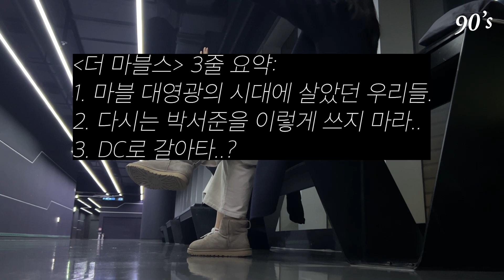한국 관객 69만명에 그친 마블 [영화 더 마블스🇺🇸]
🚫 이 영상에는 다수의 스포일러가 포함 되어 있습니다 🚫

마블 코인 한 달은 갈 줄 알았는데.. 타이밍 너무 지나갔죠..?
이렇게 스코어 망한 마블 영화 처음 본다..
그것보다 박서준한테 왜 이래..?

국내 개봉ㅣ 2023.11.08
등급ㅣ 12세 관람가
국가/지역ㅣ 미국
제작연도ㅣ 2023
러닝타임ㅣ 105min
감독ㅣ 니아 다코스타
출연 ㅣ브리라슨, 테요나 패리스, 이만 벨라니, 자웨 애쉬튼, 사무엘 L 잭슨, 박서준

강력한 힘으로 은하계를 수호하는 최강 히어로 캡틴 마블 ‘캐럴 댄버스’ 캡틴 마블의 오랜 친구의 딸이자, 빛의 파장을 조작하는 히어로 ‘모니카 램보’ 최애 히어로 캡틴 마블의 열렬한 팬인 미즈 마블 ‘카말라 칸’ 캡틴 마블에 대한 복수를 꿈꾸는 냉혹한 크리족 리더 ‘다르-벤’의 영향으로 세 명의 히어로는 능력을 사용할 때마다 서로의 위치가 뒤바뀌게 된다. 뜻하지 않게 우주와 지구를 넘나들게 되는 예측 불가하고 통제 불가한 상황 속, ‘다르-벤’은 지구를 포함해 캡틴 마블이 고향이라고 부르는 수많은 행성을 모두 파멸시키려 하고, 이를 저지하기 위해 모인 팀 ‘마블스’는 하나로 힘을 모으는데… 함께, 더 높이! 더 멀리! 더 빨리! 역대급 파장을 일으킬 마블의 NEW 팀업이 시작된다!

🔻 영화 더 마블스 보러가기 🔻